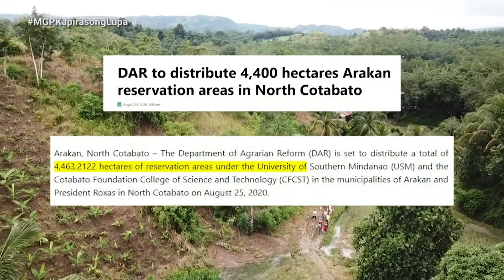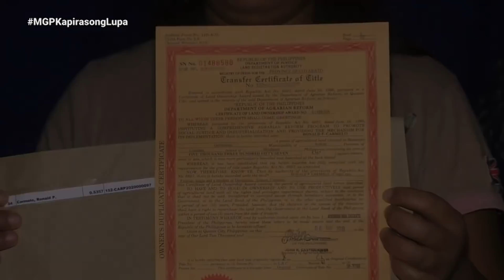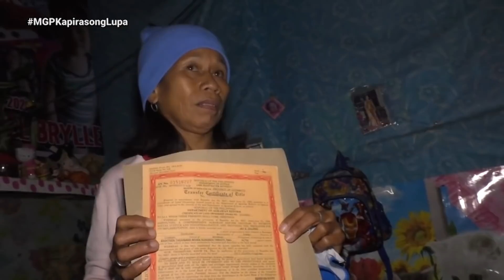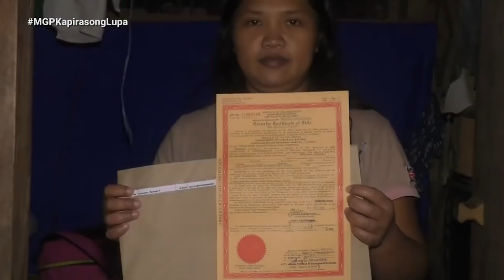Tribong Manobo: Inagaw Nila ang Lupang Amin! | Magandang Gabi Pilipinas